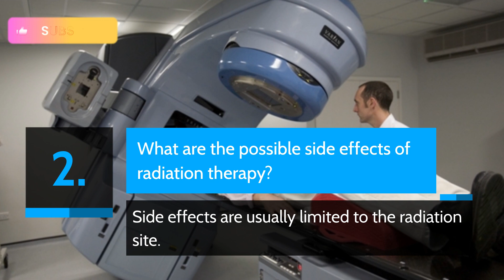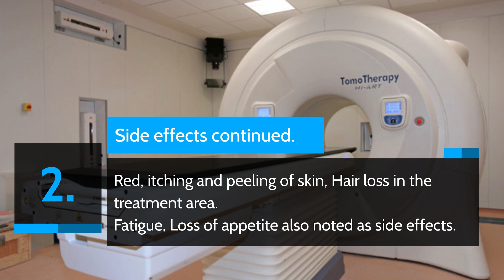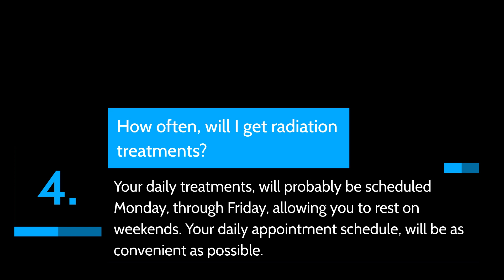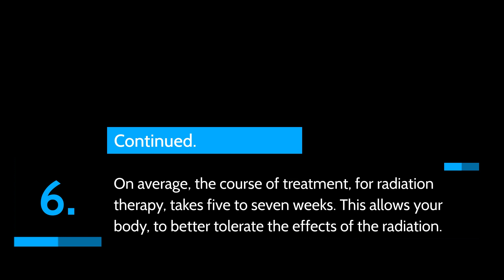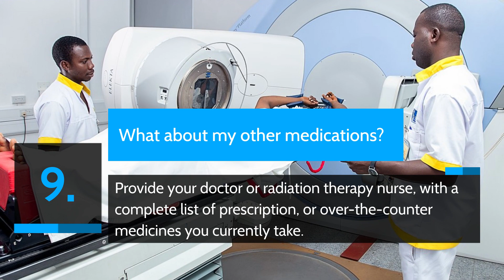রেডিওথেরাপি সম্পর্কিত সাধারণ প্রশ্নাবলী এবং এর উত্তর? Radiotherapy related FAQ and its answer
In this video we will discuss about some common and most important FAQ related to radiotherapy treatment asked by patient or patient relatives before the starting of radiotherapy. We will cover those FAQ and try to give a comprehensive answer for better understanding for all.
radiotherapy is the most effective treatment for cancer treatment.